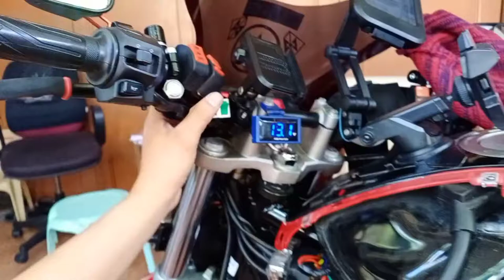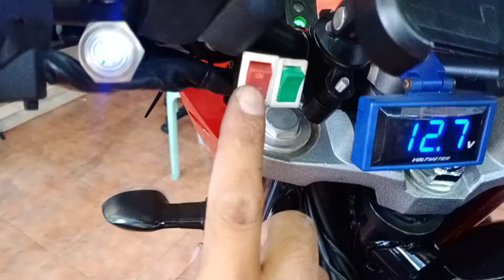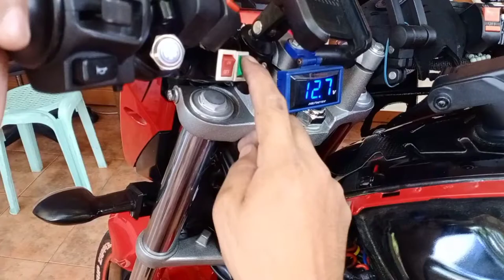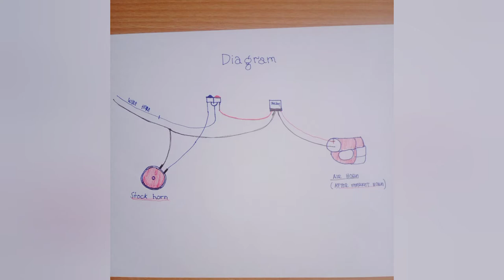HOW TO PUT DUAL HORN STOCK HORN AND AFTER MARKET HORN (DIY) WITH TWO SWITCHES (YAMAHA FZI 150)